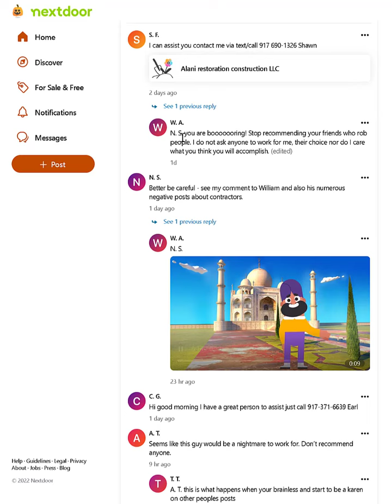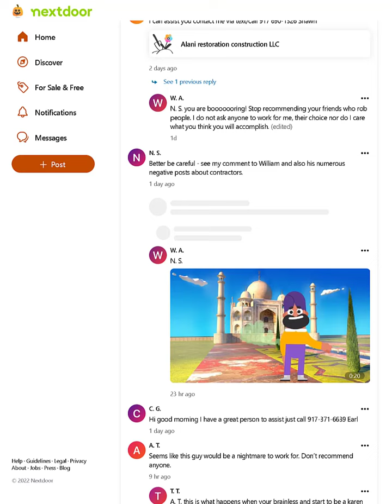NEXTDOOR.COM, THE GARBAGE PLATFORM